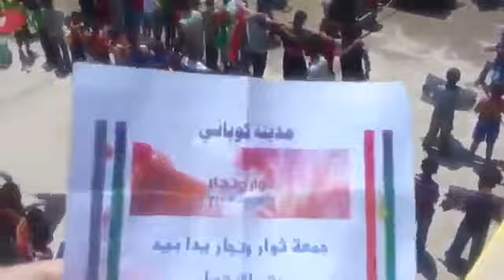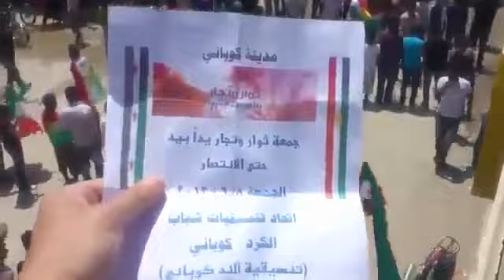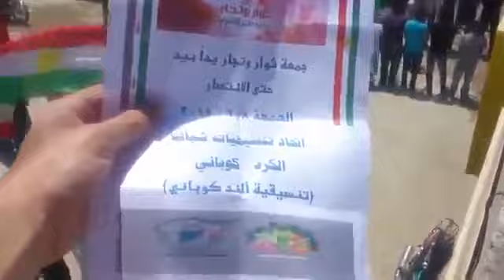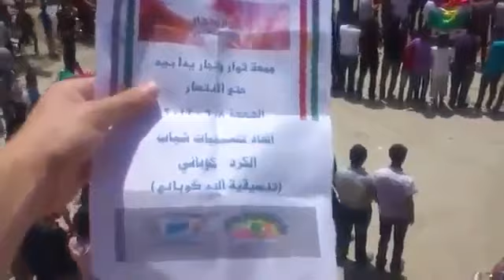شــام حلب عين العرب ؛؛انتفاضة الاحراربيـــ يدا ــد حتى الانتصار؛؛8 6 2012جـ1